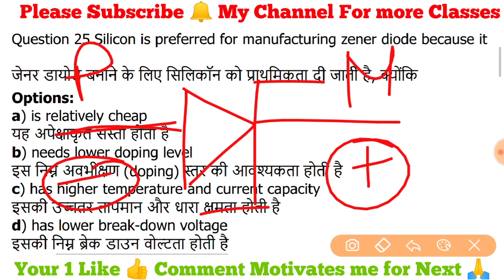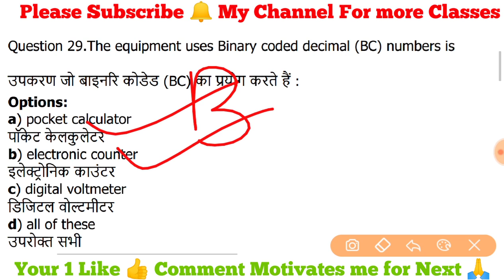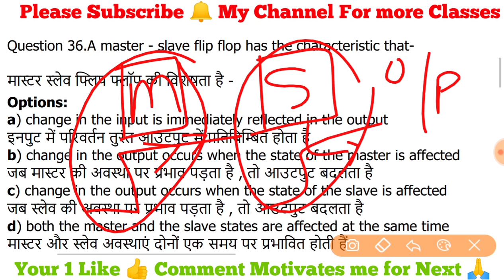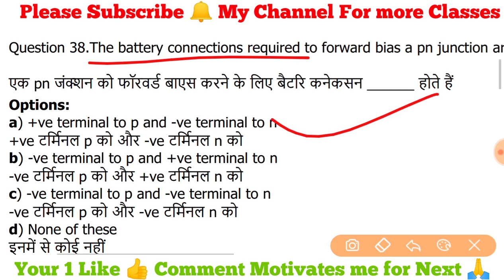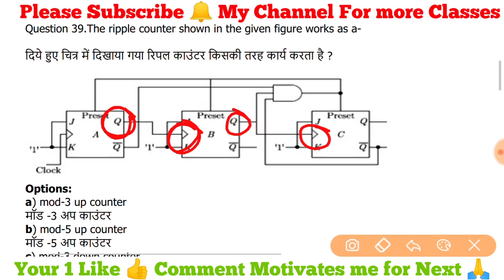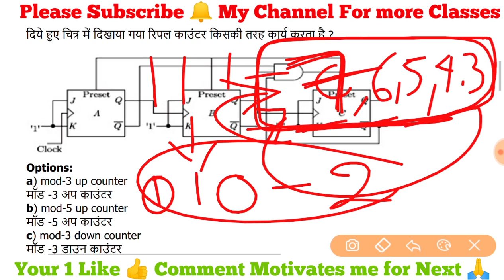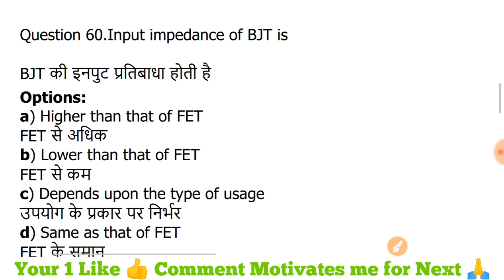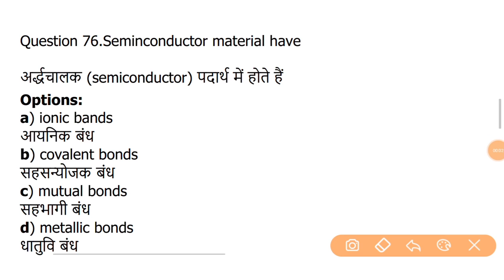Class-93 | Delhi Metro | Question Series | Electronics | Important Questions | Exam Guru